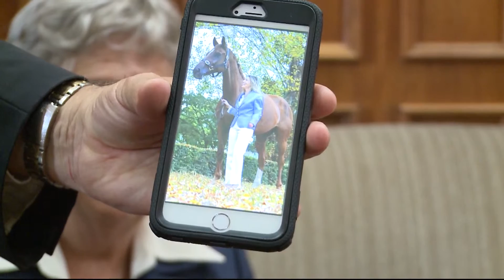Atleta paralímpica Alfonsina Maldonado visitó a María Auxiliadora Delgado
La Sra. María Auxiliadora Delgado recibió en sus oficinas del Edificio Gral. Artigas a la deportista Alfonsina Maldonado, quien la visitó para informarle acerca de la actuación que obtuvo en la primera instancia en su competencia de “triage”, en Italia, y del puntaje alcanzado, que le permitiría participar en los Juegos Paralímpicos Río de Janeiro 2016.